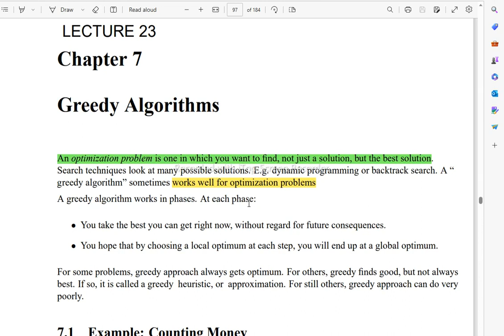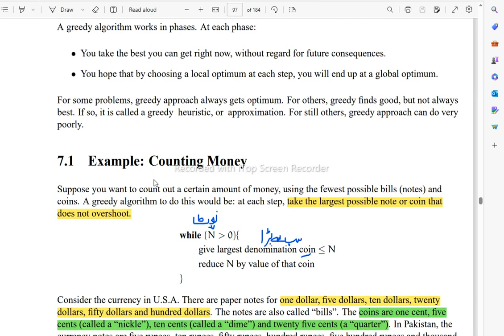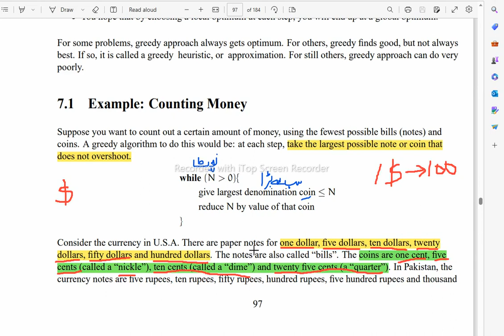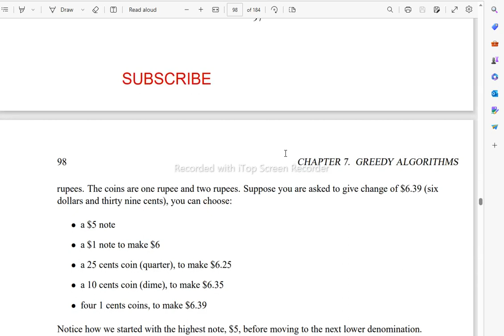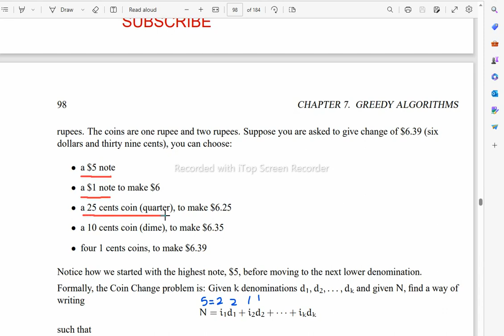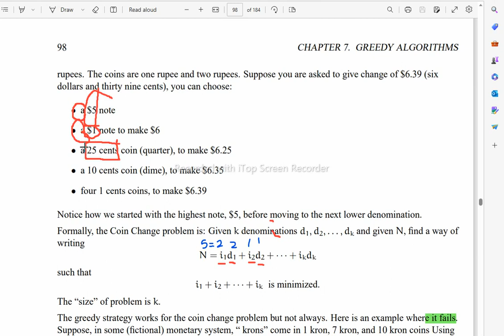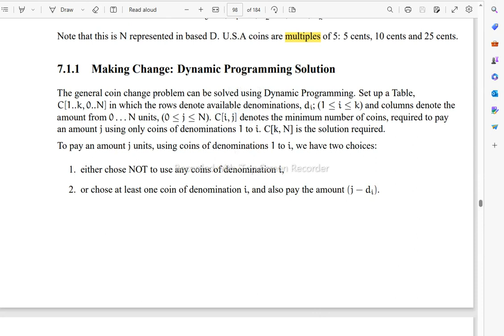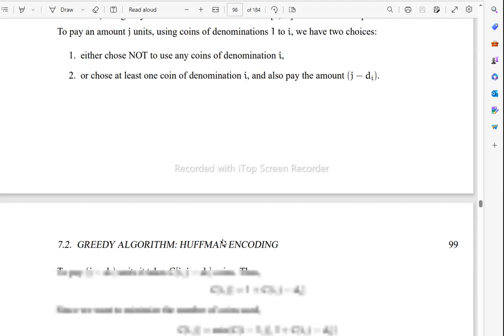CS502 Lecture 23|Short Lectures CS502|Greedy algorithm| CS502 Lec 21